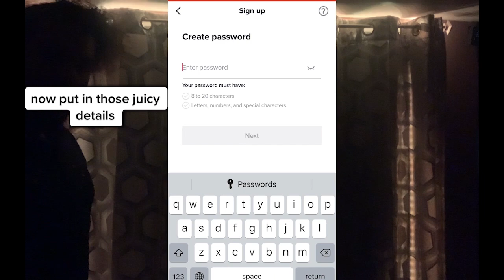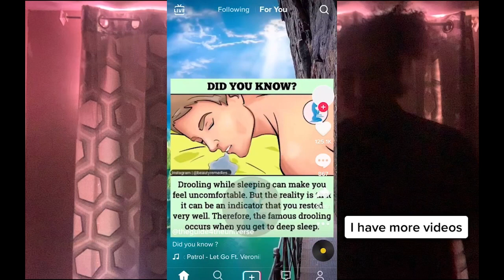"BE FREE" - Zoomed Out Full Story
Zoomed out full story for Kevin Villanueva's "Be Free" for NEIU's Communication, Media & Theatre's Fall 2021 Children's Theatre Workshop.

The Zoom Out Project is a series of ensemble devised pieces considering the theme of "what you wish you knew when you were younger" while looking at social media and thinking about what lives beyond the vertical frame.

Full Project Details Coming Soon!